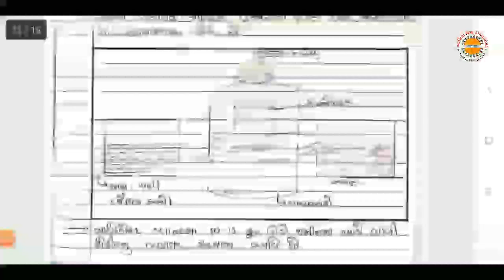Std 12 Chap 10 Lec 5 માનવ કલ્યાણમાં સુક્ષ્મ જીવો